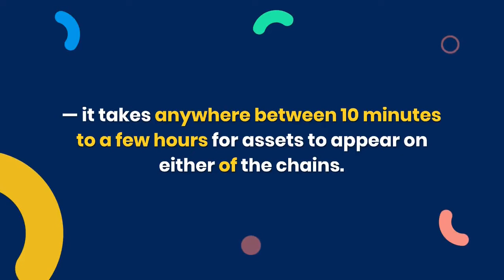support Testnet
Router Protocol is pleased to announce the release of our enhanced support Testnet

We are also introducing incentives to reward users for playing with the testnet and have allocated $10,000 to support this initiative